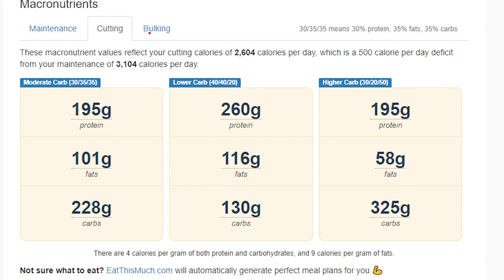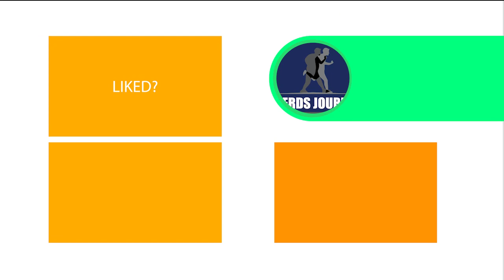Top Tips for Weightloss Motivation - My Weightloss Journey 2020 WK1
Week 1 results for my weight loss journey in 2020 after a covid reboot - 169lbs in total lost so far. Losing weight and having the motivation to lose weight, can be a hard road and there will be ups and downs but starting the journey is the key to success.

If you would like hints and tips to help your fitness or weight loss journey then please do subscribe to the channel to be kept up to date on all future videos

Video Content

0:00 Intro
00:15 What I have been focused on
02:51 Thanks for the John Diet Plan
03:15 Accountability
04:39 Thank You
05:00

This is my weight loss journey and I am not a medical professional of any kind or trainer, so please do get proper advice that is personalised to you and you're weight loss journey. Just remember that you will never lose weight or get fitter unless you start!